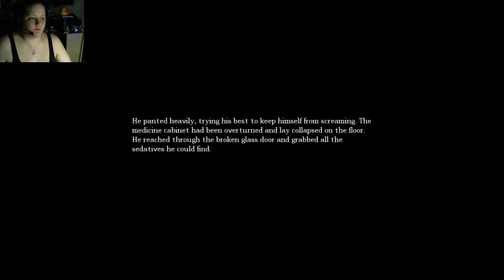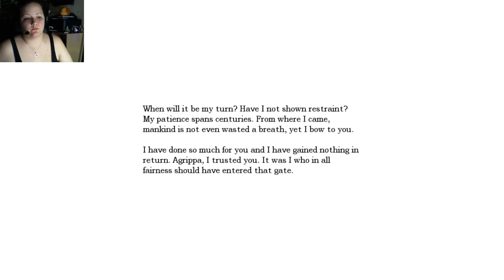1800s Playstation? │ Amnesia: The Dark Descent (Part 6)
What is Amnesia: The Dark Descent?

Awake...

Explore...

Experience...

Survive...

I do not own this game, or claim anything of it to be my own.